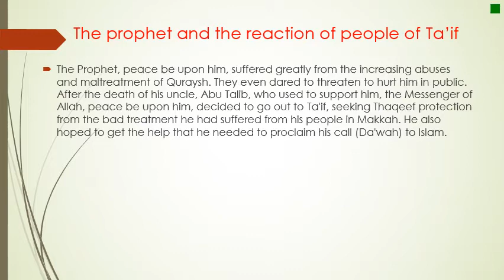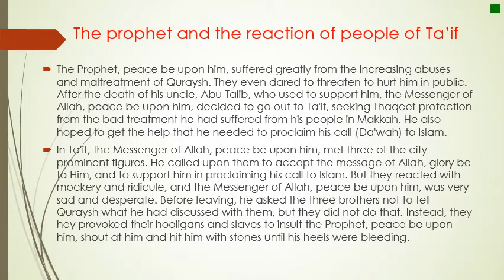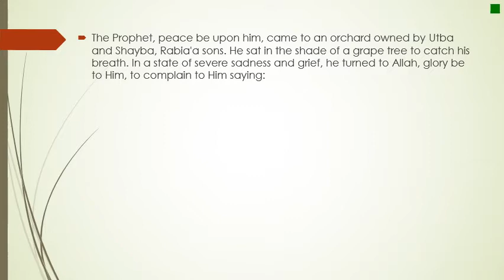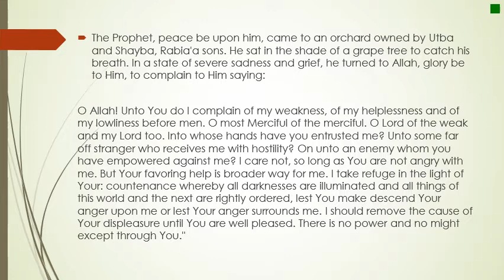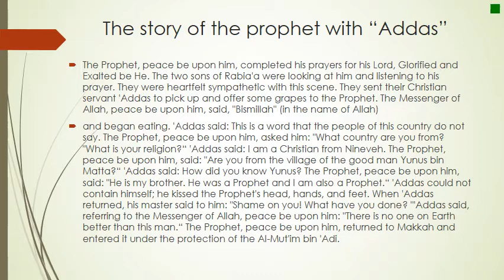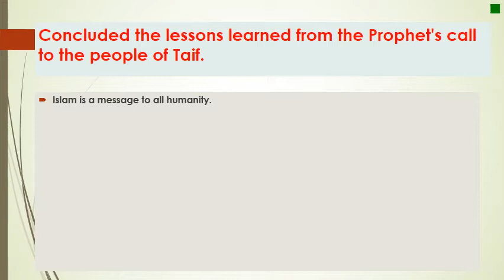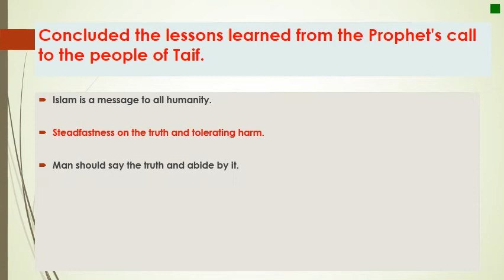Islamic For Non Arab - Y5-Calling the people of Ta'if